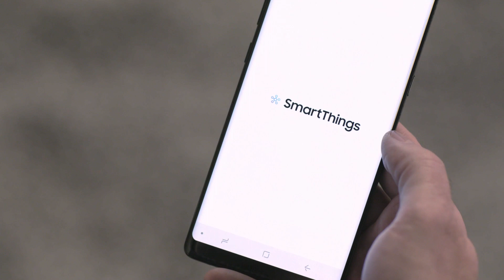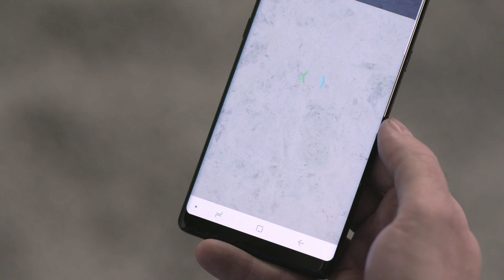Samsung SMART TV - Ambient Mode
V nejvyšších řadách televizorů Samsung QLED (platí pro modely QLED 2018 ) si můžete nastavit interaktivní pozadí, takže i v okamžiku, kdy není TV zapnutá, nezůstane na zdi černý obdélník, ale obrazovka splyne s okolní stěnou.